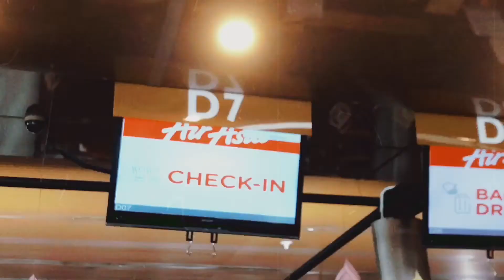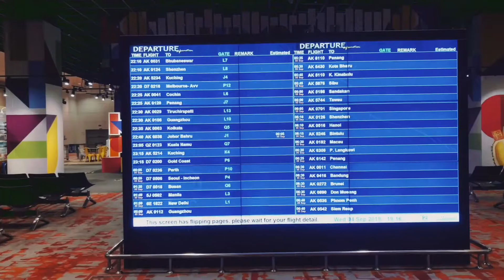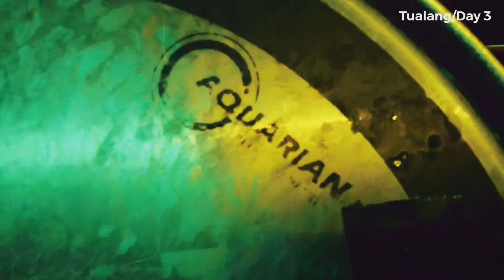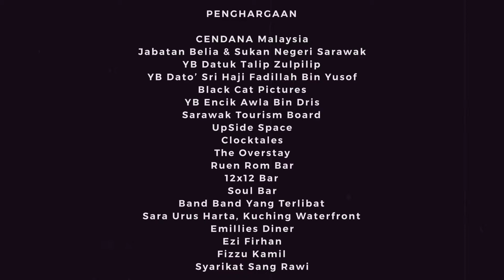VLOG EP6 : TUALANG SANG RAWI, THAILAND (BANGKOK 1) 2019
TUALANG SANG RAWI 2019
Southeast Asia Tour 1.0
(THAILAND - KUALA LUMPUR - SEPTEMBER)

Bangkok | 6 The Overstay

Khon Kaen | 7 Clocktales / 8 Ruen Rom Steet

Bangkok | 9 Upside Space / 11 12x12Bar / 13 SoulBar

Kuala Lumpur | 15 JohnTunes Studio / 17 Acoustic Angkasa / 19 AKAR / 20 Tala Records Asia /
21 Amir Jahari’s Private Dinner

Terima kasih buat CENDANAMalaysia atas penerimaan kami sebagai penerima Mobilty Funding Programme untuk tour ini (Tualang Sang Rawi - Southeast Asia Tour 1.0).

Terima Kasih juga buat KerajaanSarawak JabatanBeliadanSukanSarawak DATO/YB/YAB BlackCatPictures SarawakTourismBoard GrupTeaterNgoncong dan setiap individu yang terlibat kerana sudi membantu, menaja serta menyokong usaha TUALANGSANGRAWI ini.
Tidak lupa juga kepada EmilliesDiner, Kuching atas penyediaan tempat latihan Rawi sepanjang persediaan TUALANG ini.
Kami memohon maaf sekiranya ada individu atau badan-badan organisasi yang terlepas tidak dinyatakan di dalam ucapan terima kasih kami. Semoga Tuhan membalas jasa dan budi baik semua yang terlibat!
Tahniah dan terima kasih kepada UpSideSpace , Clocktales (Thailand) & Syarikat Sang Rawi atas penganjuran TUALANGSANGRAWI edisi Thailand ini.
Turut berterima kasih kepada penganjur temasya untuk TualangSangRawi ketika berada di Kuala Lumpur;

Akhir sekali, terima kasih kepada tuan manager kami Ezi Firhan dan saudara Fizzu Kamil - Photographer Khas sepanjang tour ini berlangsung. Segala penat lelah kalian, hanya Allah saja yang mampu membalasnya. Moga kita akan kembali bekerjasama lagi!

‎راوي
sang.rawi